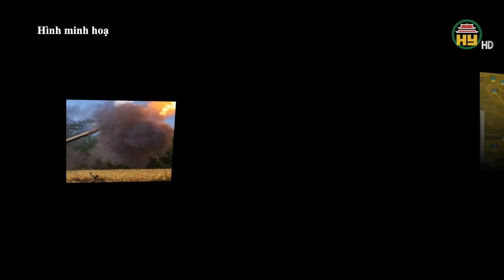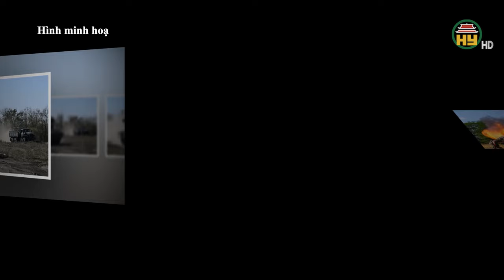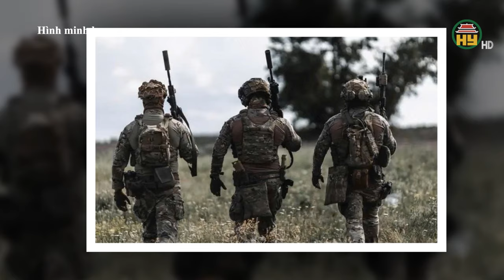Kiev '' Hoảng Sợ " / Nga tấn công, bao vây đội hình Ukraine ở Kursk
Hưng Yên TV | Kiev '' Hoảng Sợ " - Nga tấn công, bao vây đội hình Ukraine ở Kursk / Ostrovskoye ở Donetsk Nga kiểm soát hoàn toàn / Ukraine sẽ thiệt hại lớn nếu Pokrovsk thất thủ / NATO “ bỏ qua’’ các mối đe dọa hạt nhân của Nga / Mỹ ước tính thương vong lớn của Nga - Ukraine

Tiktok: Truyền hình Hưng Yên
Facebook: Đài Phát thanh và Truyền hình Hưng Yên
Zalo: Đài PTTH Hưng Yên